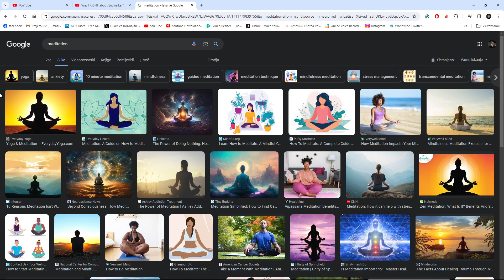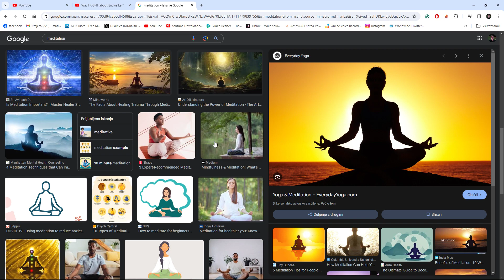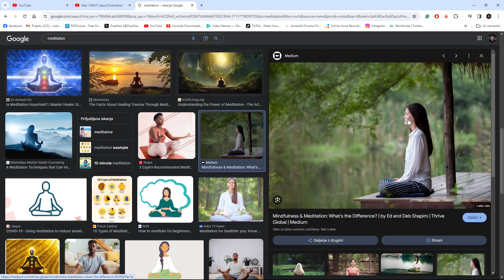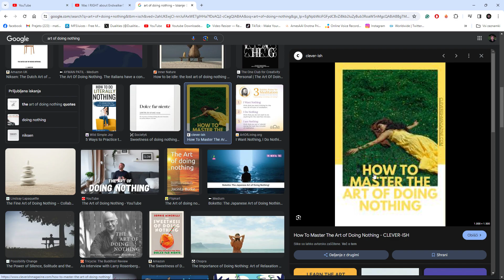Power of Meditation and Relaxation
If you wanna play a game together or talk about life ^^